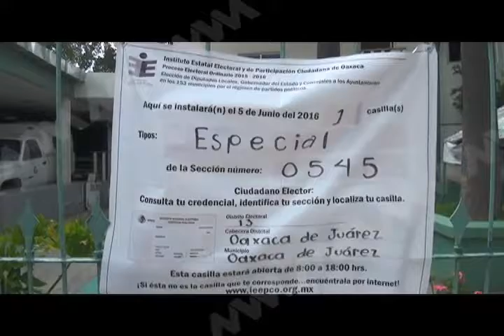HASTA 3 HORAS ESPERARON PARA EL VOTO EN CASILLAS ESPECIALES MVM TELEVISION